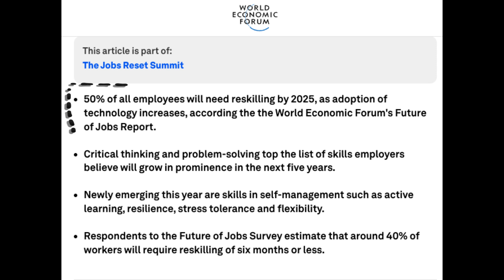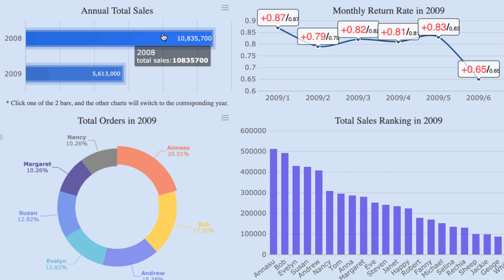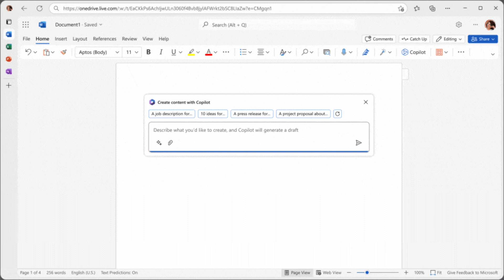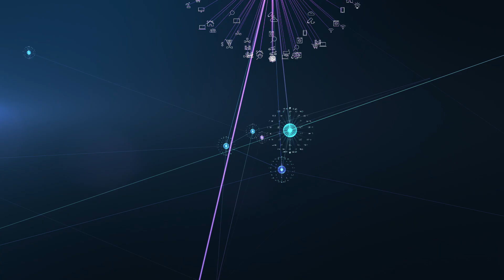Top 7 high paying tech skills for 2024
In this video of the Top 7 high paying tech skills to Learn for Your Future in Tech That Will Make You Irreplaceable. We will be covering the skills that will set you apart in the rapidly evolving tech industry.